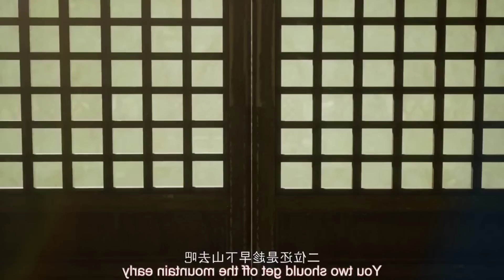A Demon Hunter Fall in Love with Demon Princess Anime Part 19 Explained in Hindi/Urdu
A Demon Hunter Fall in Love with Demon Princess Anime Part 19 Explained in Hindi/Urdu | Series Like Soul Land

japanese anime
top anime series
japanese manga
explained in hindi
animation movies
yi shi du zun anime